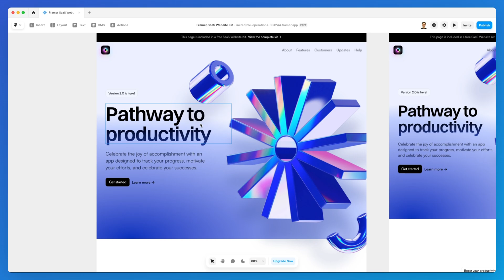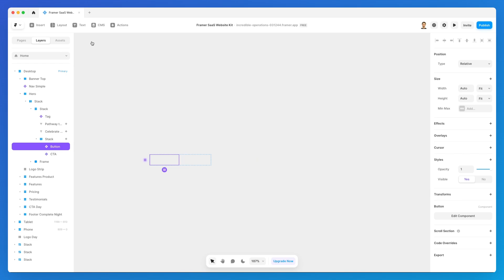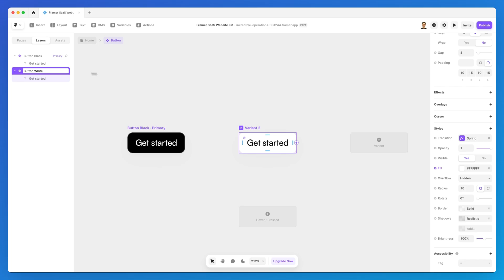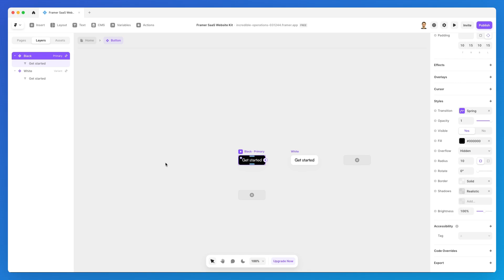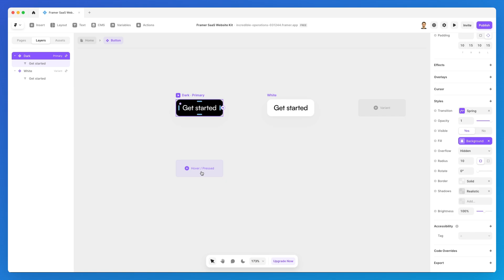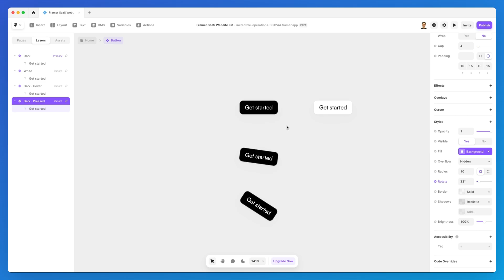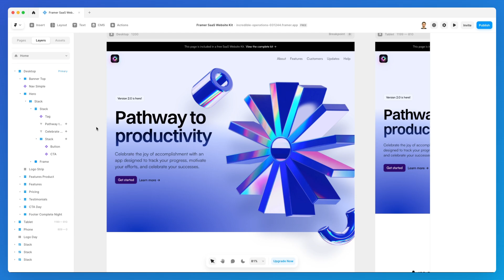Intro to Components, Variants and Variables in Framer